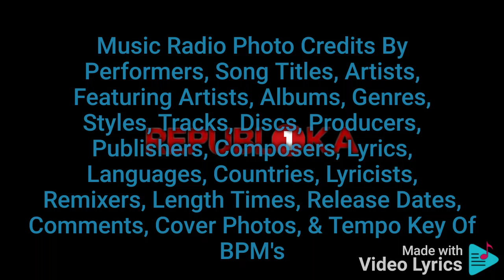87.5 Republika FM1 Manila Aircheck June 24, 2024 Between 6:02PM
Music Radio From Since Year 2024

Programing Block Recurrence Every Week Event Schedule Name: Weekly Date

Aircheck Local FM Radio Station: 87.5 Republika FM1 Manila Philippines

Location/Area: Mega Manila/Philippines